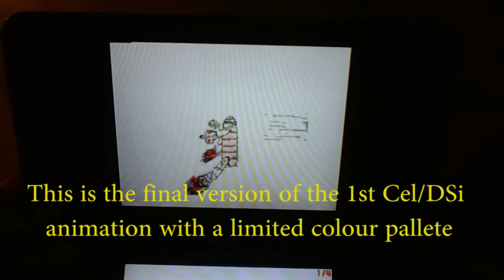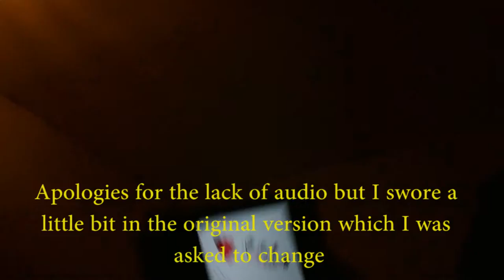[ReUpload] DSi Flipnote animation using photos taken from acetate frames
This is only part of a bigger Blog post on the subject where everything will make sense. Why not check it out:

This a reupload since I felt conflicted in deleting an old video to be replaced by a slight different version of the same video. If this video were to be the exact same then I wouldn't delete that video at all.